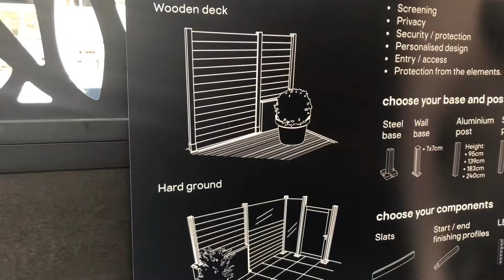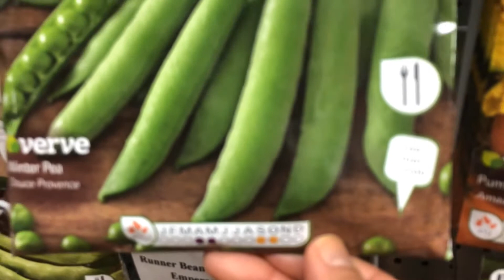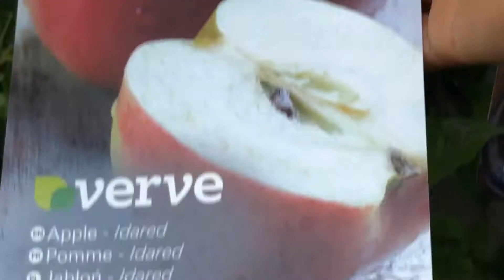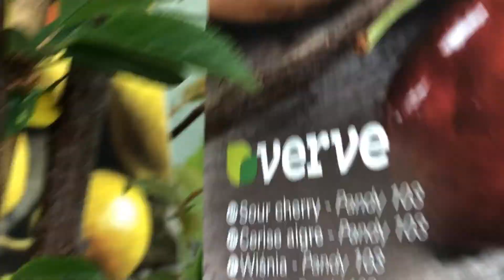Vlog เที่ยวอังกฤษชมสวนดอกไม้ B&Q ผลไม้อื่นๆการ์เด้นเซ็นเตอร์ B&Q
เที่ยวอังกฤษเดินชมสวนดอกไม้ B&Q